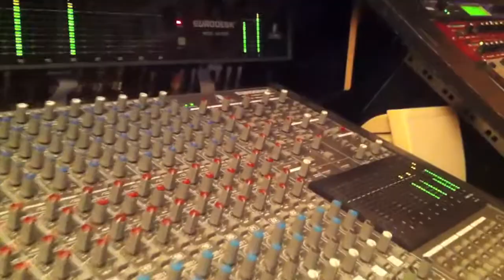JUVEN ALÉ (Himno Juventud Sanse)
Himno del Club Escuela de Fútbol Juventud Sanse.

Compositor: Cesar D. Quintero.
Cantantes: Luis, Pablo, Miguel, Alberto, Rubén, David, César, Javi, Héctor, Adri, Marcos, Cristina, Cora, Moni, Sara, Kiko, Adrian